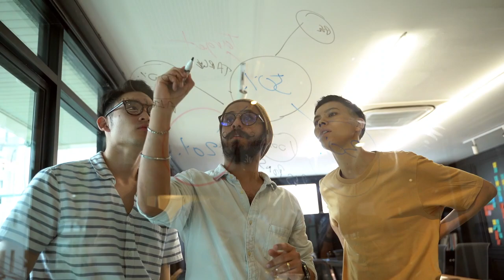Attention MBA FIRST YEAR Students! Summer Internship | Case Study competitions & more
This is Akhil Damodare.
B.Tech NIT ( VNIT)
Converted: IIM L, TISS Mumbai HRM, All-New IIMs, IIFT D, NITIE, SIBM Pune.
I make videos related to MBA Life, Vlogs- Personal, Entrance exams prep Tips & more.